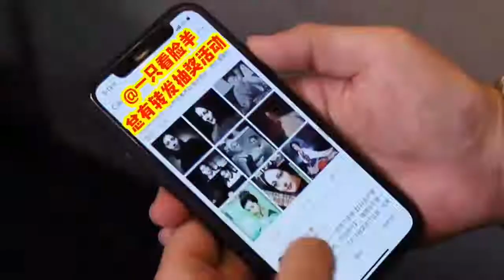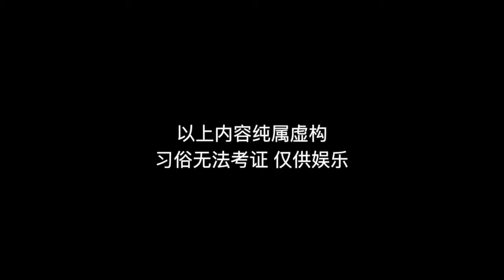中华大地春节锦鲤集锦，看过这条视频的人都发财了